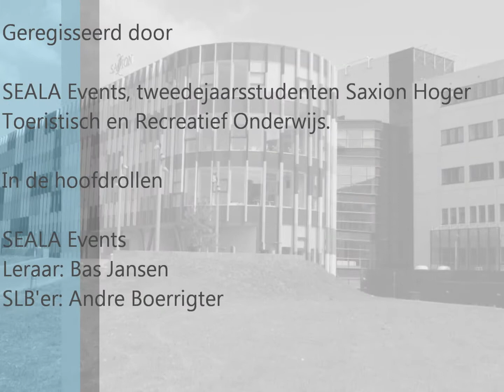"Eliza was at Saxion"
Een dag in het leven van een Hoger Toeristisch en Recreatief Onderwijs (HTRO) student.
Gemaakt door tweedejaars HTRO studenten.